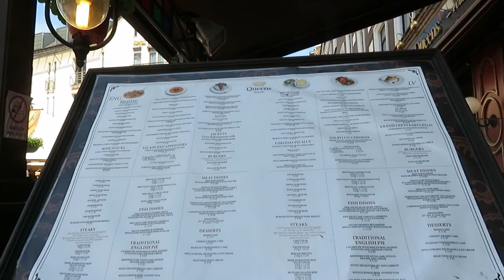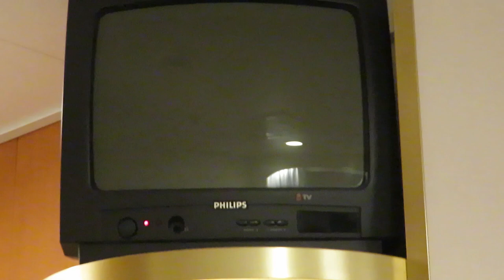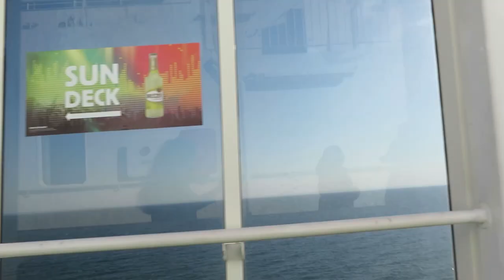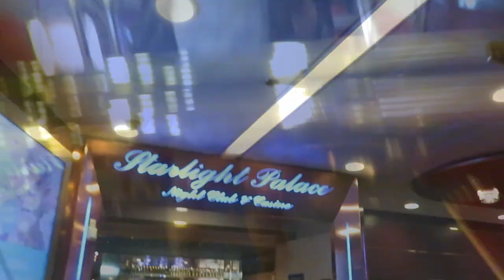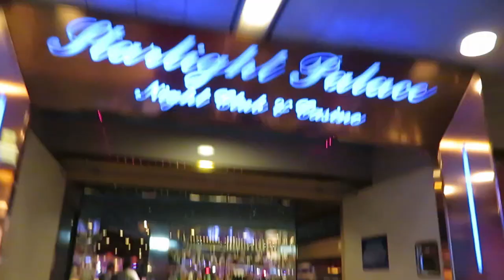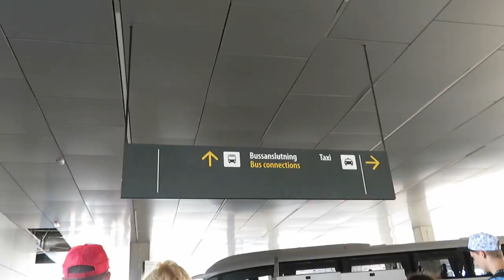I FINALLY GOT TO SEE MY UNIVERSITY + TRIP BACK HOME!! | Final Riga vlog 25/07 & 26/07 (Part 3)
Hey Y'all so in this vlog I finally got to see my future university and I was so excited! The day started of with me getting ready and then having some breakfast even though I barely could eat anything because I was so nervous. Anywho then we took a taxi to Riga Stradins Medical Technology Center where the Open Day commenced. Then they crammed us into a minibus and took us to the main building which was where me and mom were the day before in yesterday's vlog. After the Open Day ended we went to Riga's Old Town (the best and priciest part of town in my opinion) and grabbed some lunch. We then had to hurry to get to the hotel grab our bags and then make it on time to the boat. And then we were on our way home again! So that concludes my trip to Riga, it was a fun ride and I am so excited to now go back and finally start my studies! And ofcourse I will take you guys with me! And like this video if you wanna see more vlogs, like this!
Until next time my friends, take care xx

S.O.C.I.A.L M.E.D.I.A

B.U.S.I.N.E.S.S I.N.Q.U.I.R.I.E.S

You are just so amazing, remember that!!

XOXO

- Your Gurl